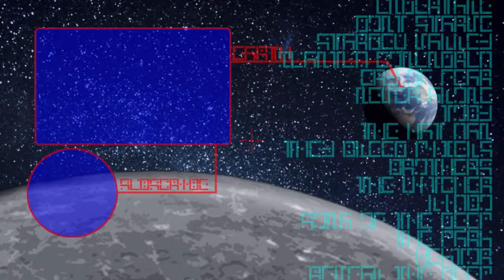THE STATION - Boneworks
There does seem to be something else going on here
than I originally thought, I originally thought I was
trying to let them in, but it doesn't seem that way now.